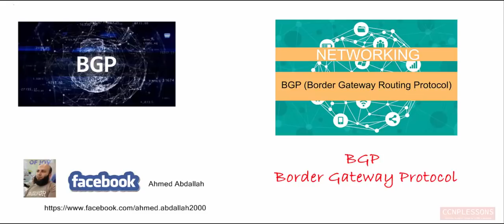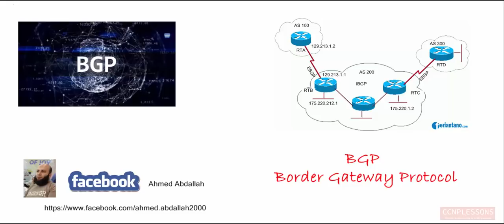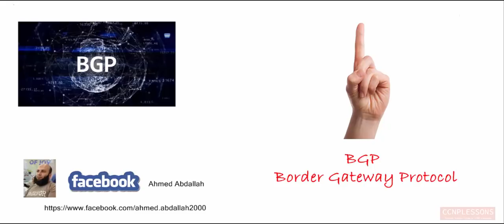0- BGP (Border Gateway Protocol) introduction - Ahmed Abdallah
BGP Tools